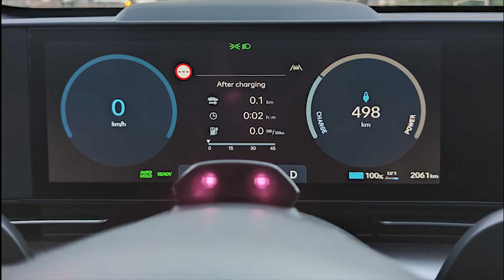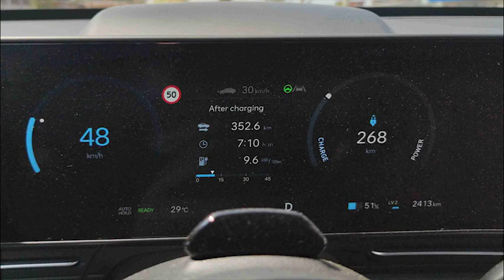Hypermiling Test eChallenge 500+ Hyundai Kona EV 2WD (65,4 kWh) - 622,4 km (+25 km; +29 C)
Vozimo električne automobile bez dopunjavanja baterije.
We drive electric cars without recharging the battery.

Sa Hyundai Konom EV 2WD (65,4 kWh) 217 KS, prešli smo 622,4 km bez dopunjavanja baterije.
With the Hyundai Kona EV 2WD (65,4 kWh) 217 HP, we traveled 622,4 km without recharging the battery.